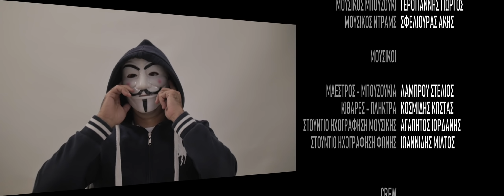Diplopenies Grigoris & Varvara Prewedding Short movie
Διπλοπενιές Prewedding Short Movie

photographer : Dimitrios Milonas
cinematographer : Thanasis Deligiorgis
studio : Keys Of Art